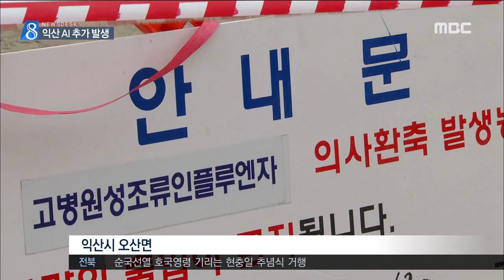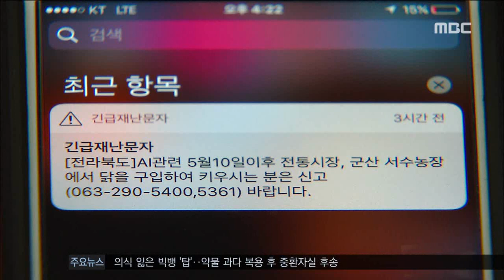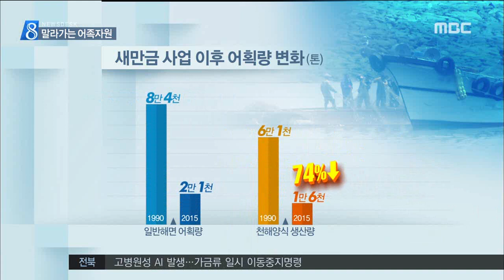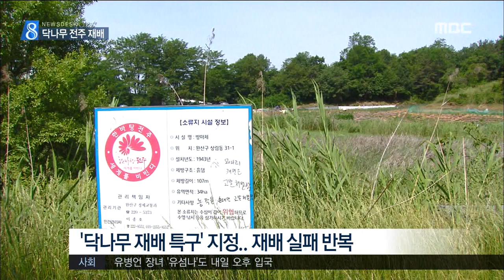전주MBC 2017년 6월 6일 뉴스데스크